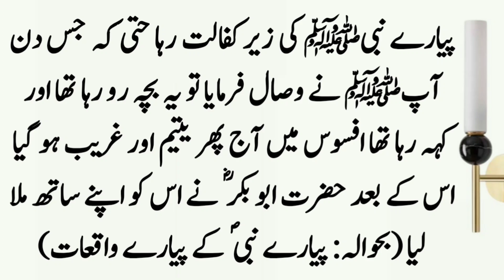Yateem Bache Ki Eid ॥ Aik Yateem Bachche Ka Waqia ॥ Islamic Stories ॥ Noorani Talks